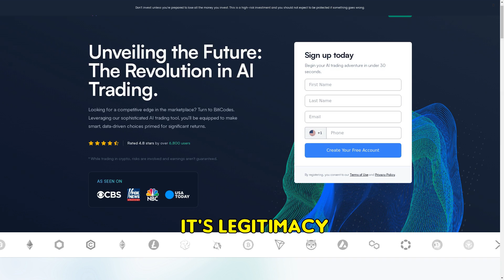Biticodestrading.com SCAM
Unmasking Biticodestrading.com: An in-depth look into a fraudulent crypto exchange site suspected of deceptive practices. Discover how fake reviews, unregistered businesses, and false locations fuel scams.